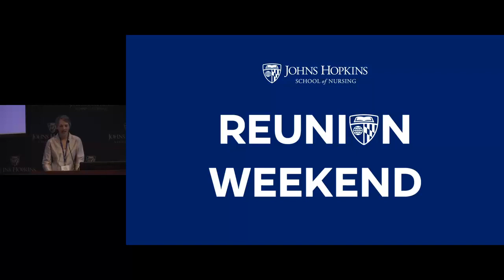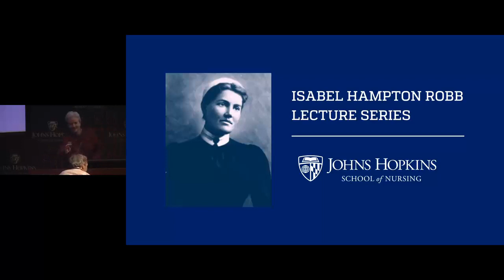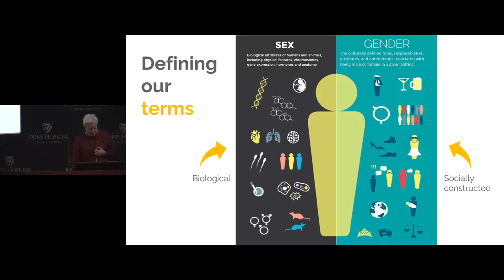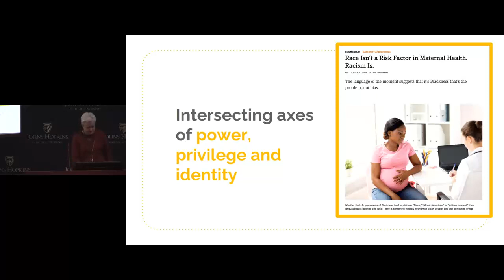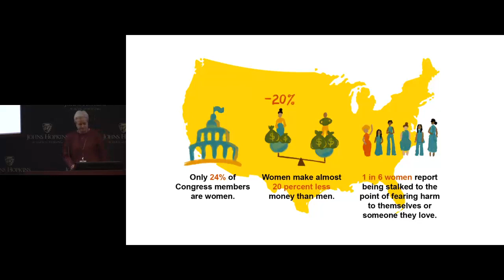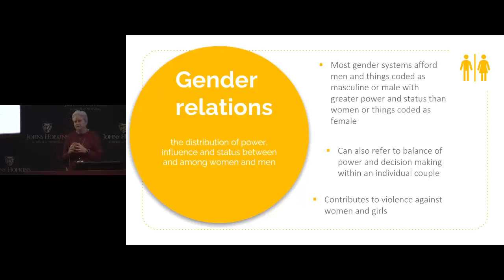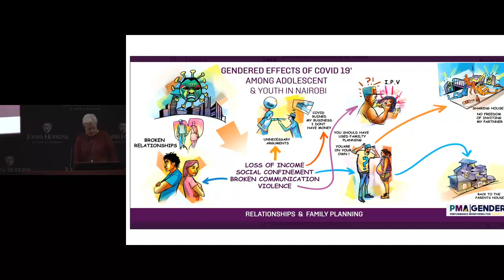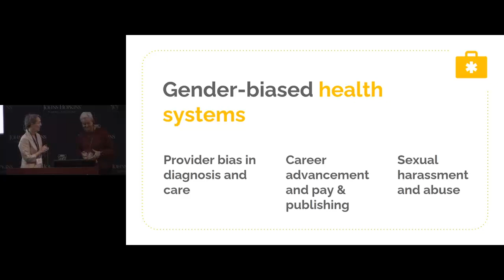Women and Pandemics: How Disease Furthers Gender Inequity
Dr. Nancy Glass delivers the 2022 Isabel Hampton Robb lecture as part of the 2022 Alumni Weekend.

nursing.jhu.edu/glass